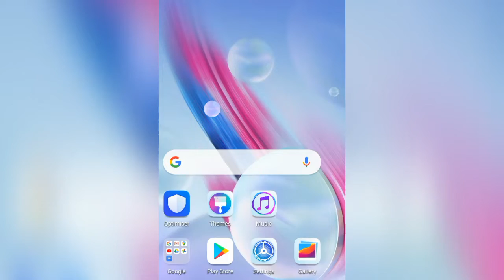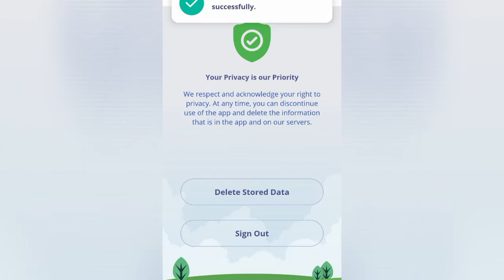How to Delete InstaClean Account / How to Unlink Dmail From InstaClean App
InstaClean is The Best, FREE, E-mail Inbox Cleaner for ANY Email Service Provider that lets you take full control of your Inbox. Organize your mailbox in just 5 mins!

You Can Download it on @googleplay Store Searching " Instaclean - Bulk Delete and Block Spam Emails ".

In Case , if you don't want to use it anymore and want to delete your InstaClean Account , there is only one way.

You have to Unlink your Gmail Account From this App.